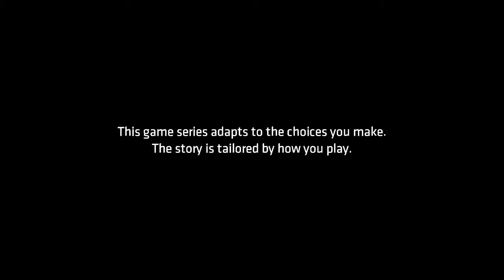Batman - The Telltale Series - Episode 3: New World Order - Chapter 1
The origin of the bat signal!